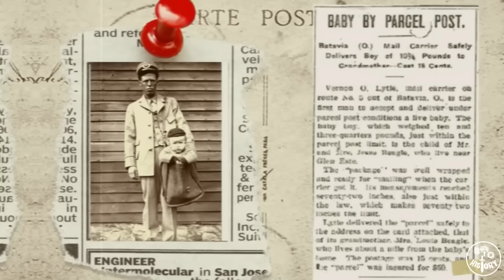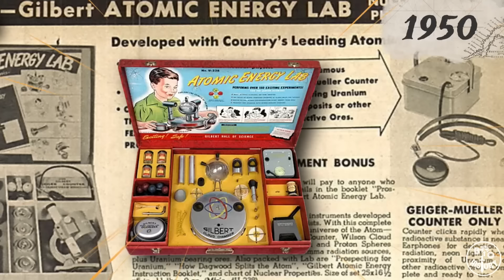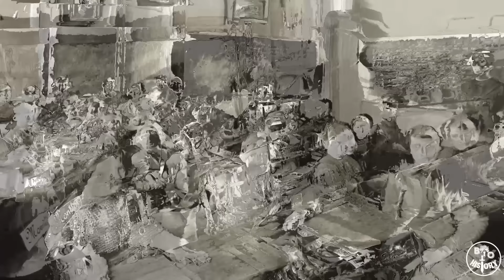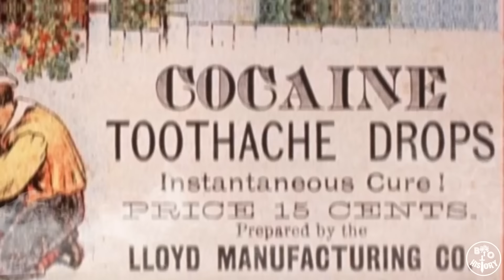10 COISAS MUITO CHOCANTES QUE ERAM NORMAIS NO PASSADO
Siga nosso Instagram: @diariobiohistory 10 COSTUMES ESTRANHOS HOJE, QUE ERAM NORMAIS NO SÉCULO PASSADO
É incrível como a humanidade mudou seus costumes e hábitos nos últimos 100 anos.
Felizmente, foi para melhor.
Para nossa evolução, a tecnologia e a medicina mudaram totalmente os rumos da história, dando uma nova perspectiva de vida para as pessoas.
Hoje trouxemos uma lista com algumas coisas bem estranhas que já foram comuns no século passado.
Muitos de vocês, logicamente, se lembrarão ou terão usado tais coisas.